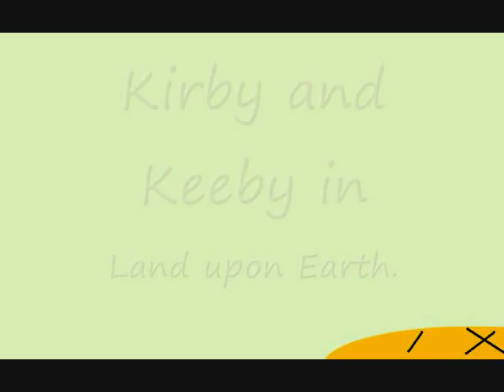Kirby and Keeby Fourth of July Special Part 1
Land upon Earth
what happens when Kirbies meet humans?